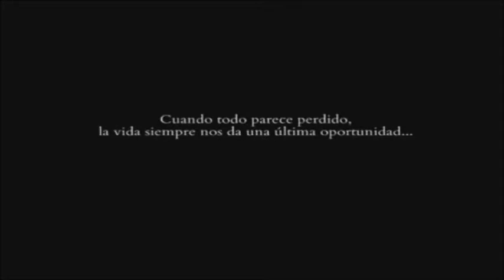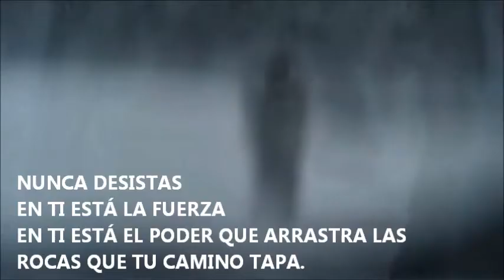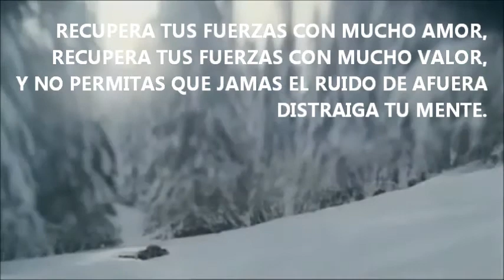MOTIVACIONAL NUNCA TE RINDAS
Video motivacional con reflexion.